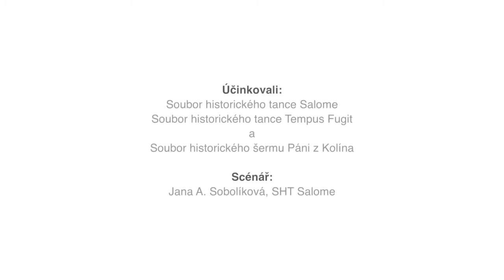Purpura – Vánoční video ze zámku Kačina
Vánoční video z Kačiny - Purpura
Purpuru jistě každý dobře zná, na kamnech nasucho pražená aromatická směs koření, dřevěných pilin, třísek i vonných bylinek vytváří kouzelnou vánoční vůni. Podívejte se, jaké ingredience používali na zámku Kačina.
V našem vánočním příběhu si kromě zaměstnanců muzea zahráli také členové Souboru historického tance Salome, Souboru historického tance Tempus Fugit a Souboru historického šermu Páni z Kolína.

Christmas video from Kačina - Purpura
Everyone is certainly familiar with Purple, and the dry-roasted aromatic mixture of spices, wood sawdust, chips and fragrant herbs creates a magical Christmas scent. See what ingredients they used at Kačina Castle.
In addition to the museum staff, members of the Salome Historical Dance Ensemble, the Tempus Fugit Historical Dance Ensemble and the Lords of Cologne Historical Fencing Ensemble also performed in our Christmas story.